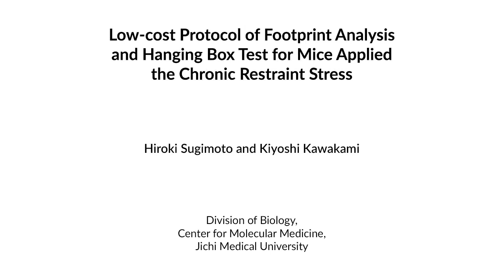Footprint Analysis & Hanging Box Test For Mice Applied Chronic Restraint Stress l Protocol Preview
Low-cost Protocol of Footprint Analysis and Hanging Box Test for Mice Applied the Chronic Restraint Stress -  a 2 minute Preview of the Experimental Protocol

Hiroki Sugimoto, Kiyoshi Kawakami
Jichi Medical University, Division of Biology, Center for Molecular Medicine;

The low-cost protocol consisting of footprint analysis and hanging box test after restraint stress is useful for evaluating the movement disorders of mouse model.